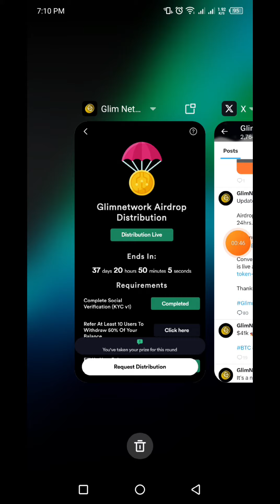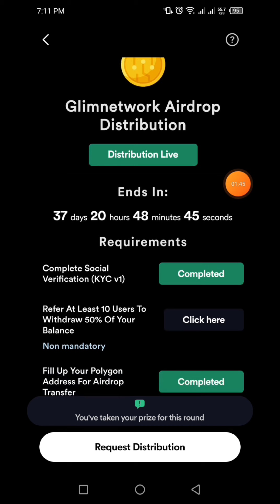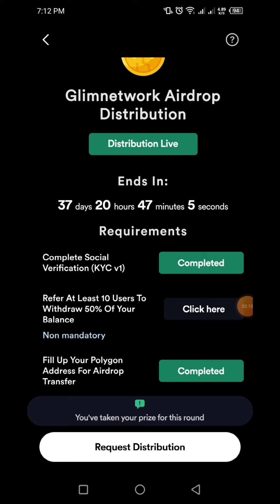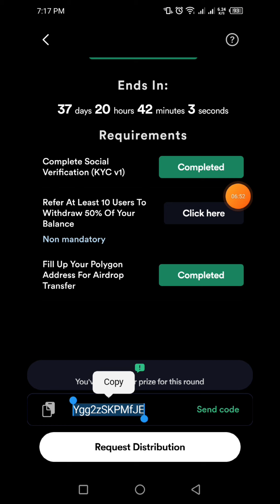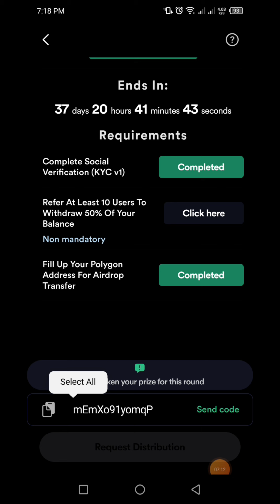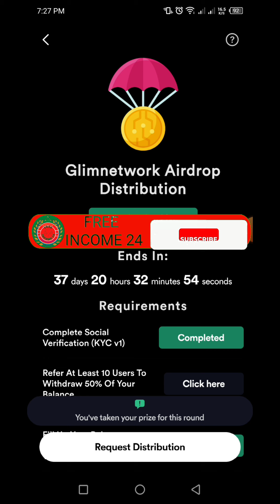Network Withdraw Update | How To Withdraw Glim Network Mining App | Glim Buy Sell | দ্রুত করুন | pi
👉In this video I will talk to about, Network Withdraw Update | How To Withdraw Glim Network Mining App | Glim Buy Sell🔥FREE INCOME 24 that, Complete watching the video you will learn how To Withdraw Glim Network Mining Apps.

👉aZen Network
📥Singnup Link:

🤝Refer Code:  roy7

🤝Refer Code: kinglucky7

🤝Refer Code: roy7

🔥Republic Social Platform.

🔥Heat App Beta Mining
📥Singnup Link: